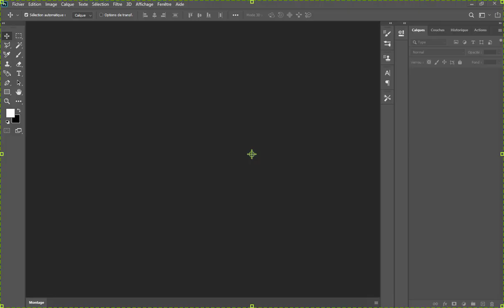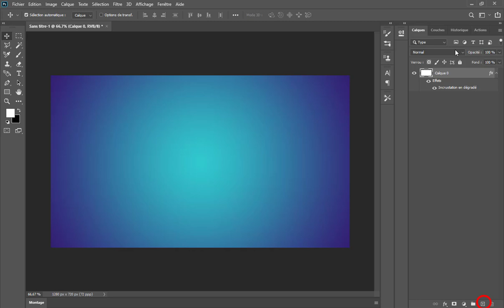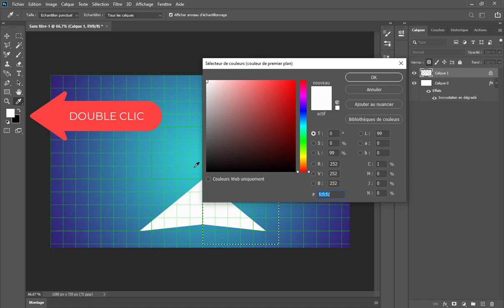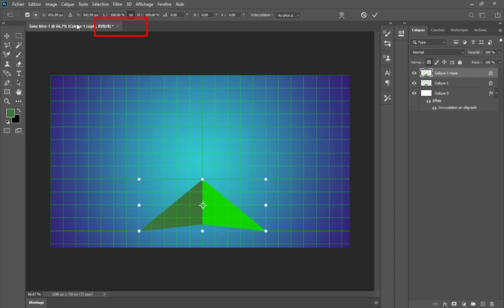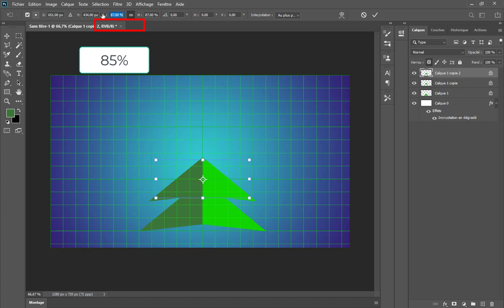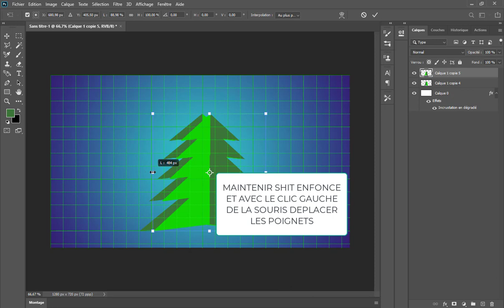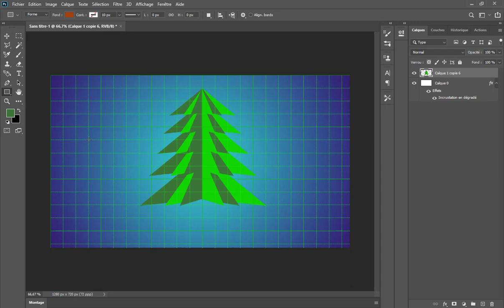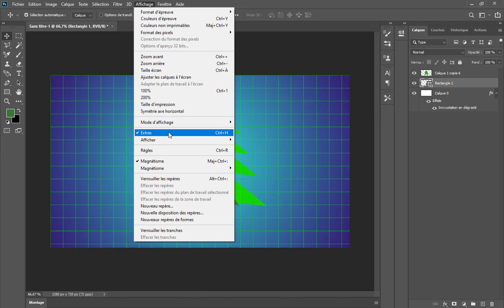Créer un sapin de noel dans photoshop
Dans ce tutoriel, je te montre comment créer un sapin de noel.